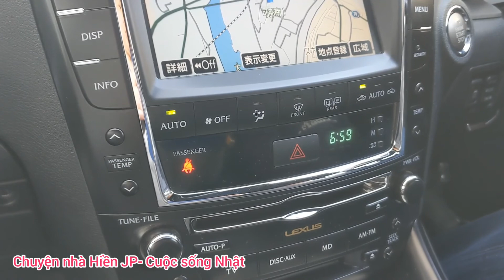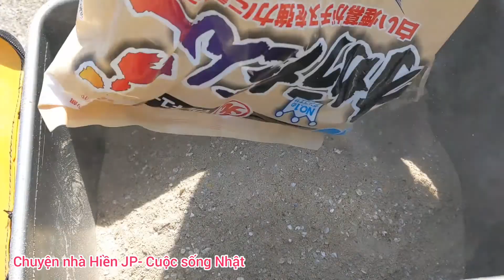Ra đảo câu cá - trốn dịch covy ngày Lễ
mới mọi người xem video Hiền đi câu cá ở Nhật nhé.
trời đẹp nhưng gió mạnh quá nên cũng không câu được nhiều ạ